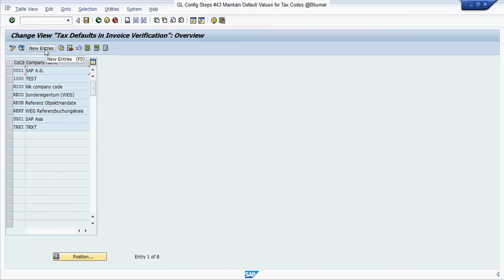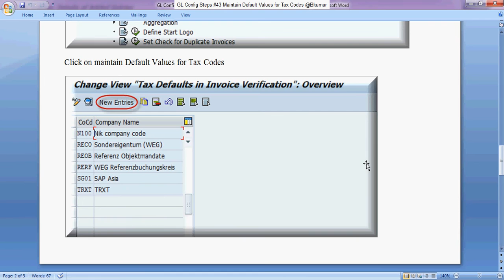GL Config Steps #43 Maintain Default Values for Tax Codes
Maintain Default Values for Tax Codes
Short Text

Determine the default values for tax codes.

Use

In this activity, you define for each company code which tax code(s) the SAP System suggests when you enter incoming invoices.

Domestic invoices
You can define tax codes for invoices that you receive from within your own country.
Note: Domestic invoices are relevant for the Create Supplier Invoice - Advanced app (transaction MIRO).
Invoices with unplanned expenses
You can define tax codes for invoices with unplanned expenses. These are used if you post to a separate account in Logistics Invoice Verification